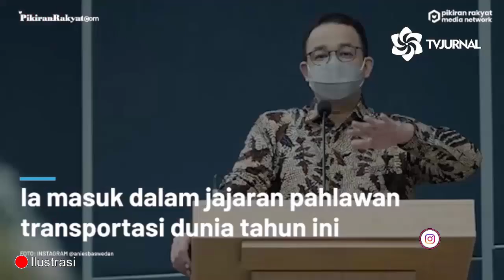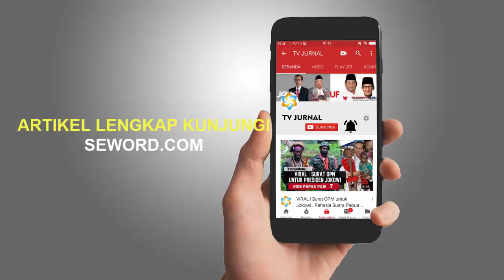KW SUPER❗MEDIA YANG NGASIH ANIES PENGHARGAAN TERNYATA MEDIA CUPU🔥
-Media Di-prank TUMI, Jangan Iri Anies Jadi Pahlawan Transportasi

Jaya Surbakti

Ibarat orang main bola, banyak peran-perannya. Ada yang bertahan, ada yang ngolah serangan, ada yang nungguin operan, ada yang jagain gawang, ada yang ngatur strategi permainan, ada yang ngurusin belanja pemain. Si Anies bagiannya tukang kebut saja. Biar tanpa bola yang penting kebut. Biar tanpa kerja yang penting namanya disebut.

Minimal sebagai penerima penghargaannya saja. Saat kesebelasan mendapat predikat juara, dia bisa ikut berfoto di sana. Namanya tercatat di dalam buku agenda. Walau spesialisasinya bertambah, dari tukang kebut menjadi megangin penghargaan juga.

Bukan cuma penghargaan tata kota, penghargaan lomba mewarnai antar anak PAUD pun dia yang berjaya. Kita tidak perlu iri untuk itu. Orang Jakarta memang begitu. Tidak semua orang harus bekerja, karena semuanya punya bagian-bagian tertentu.

Ibarat menejemen demo, yang bikin temanya sudah gelontorkan ide. Yang nyiapin dananya sudah sibuk bekerja. Yang ngumpulin massa tidak mau ketinggalan berita. Giliran dapat penghargaan, dianggap sebagai pahlawan, orator lapangan yang pegang corong mik saja.

Ingat kan bagiamana dulu dicontohkan Kakek Rais? Publik bergerak huru-hara. Mahasiswa protes, merah putih cemang-cemong. Anak negeri terkapar oleh peluru yang diberondong. Keamanan negeri bersimbah darah. Rumah dewan hampir diberi garis polisi. Presidennya turun. Yang beruntung Kakek Rais namanya jadi harum, dikasih jabatan majelis tertinggi, lalu oleh istrinya dikasih hadiah cium.

Tidak perlu iri, karena bisa jadi penghargaan ini bukan semata jalur sepeda yang cukup berarti. Mungkin saja jembatan yang dicat pelangi, juga mendapat andil tersendiri.

Tidak perlu iri. Apa karena Anies tidak ada bekerja, lalu dia tidak boleh dapat penghargaan?